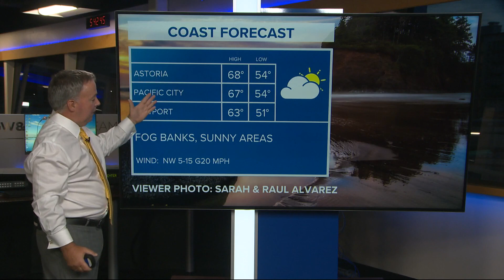KGW Sunrise forecast 7-27-21